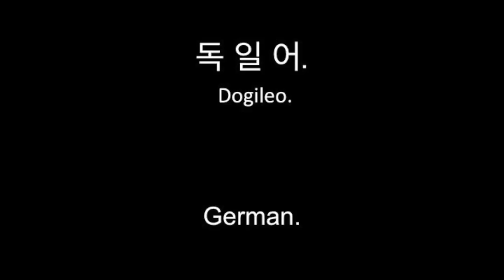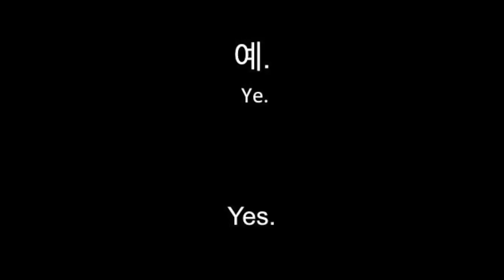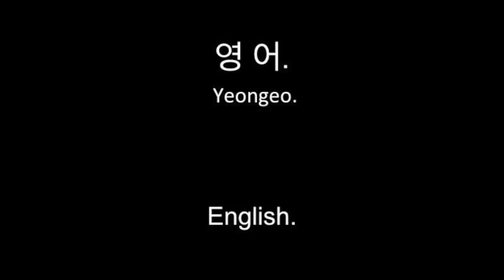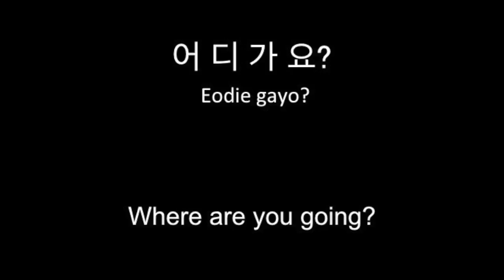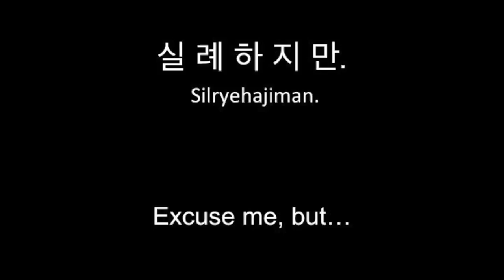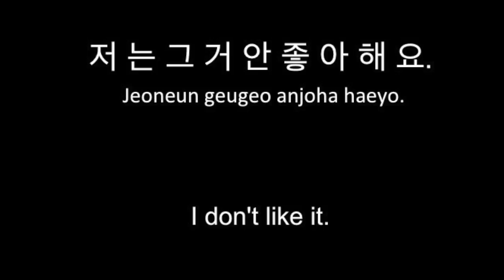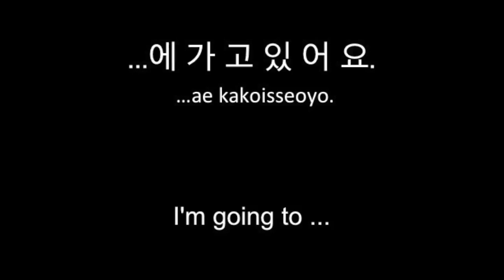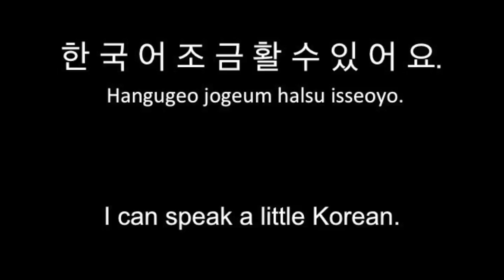111 Korean Phrases for Beginners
Do you want to learn Korean? Korean may be one of the most difficult languages for native English speakers to learn, but if you begin with the most common Korean Phrases, you will have a strong.

 - Slow vesves Basic Korean Conversation Practice.